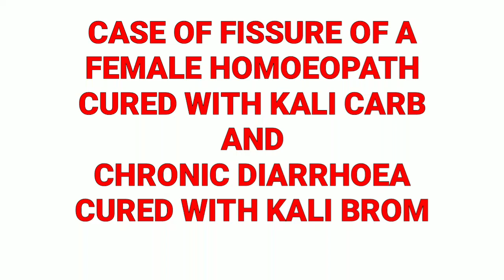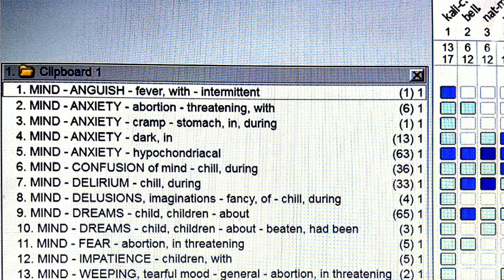CASE OF FISSURE OF FEMALE HOMOEOPATH CURED WITH KALI CARB AND CHRONIC DIARRHOEA CURED WITH KALI BROM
This video is created out of Telephonic discussion with the patient. It is so done to give a crystal clear picture of patient's versions. So that viewers can understand that which version of patient is converted to which rubric.
THIS IS DONE WITH THE CONSENT OF THE PATIENT.
THE CONVERSATION IS EDITED TO HIDE THE IDENTITY OF THE PATIENT.

THIS IS DONE AS AN EXPERIMENT. IF VIEWERS LIKE IT , MORE SUCH VIDEOS CAN BE UPLOADED.

I NEED EVERYONE'S COMMENTS.
THANKS